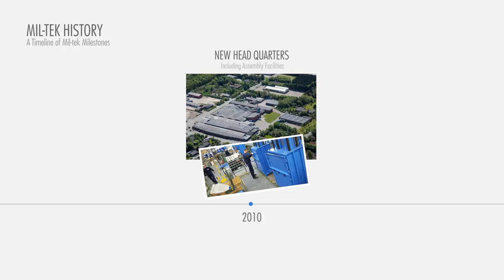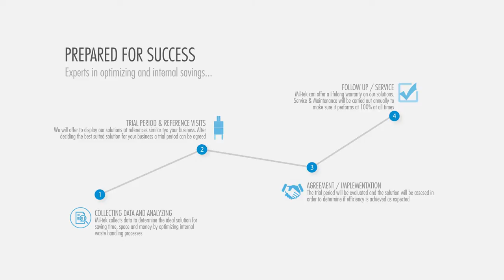Mil-tek Company Introduction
A short company introduction to Mil-tek who is providing recycling & waste solutions for all kinds of businesses.